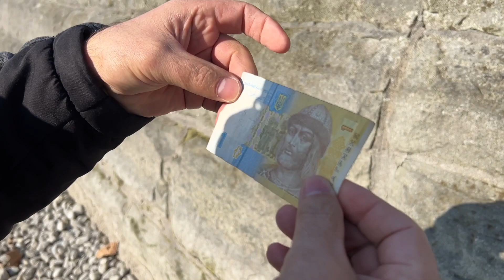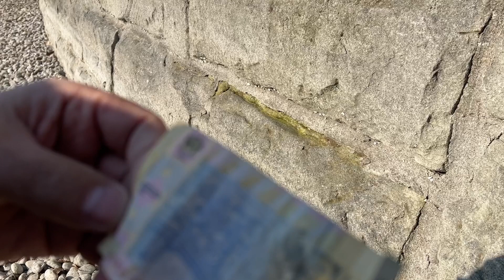ARBON SWITZERLAND 🇨🇭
❇️ YouTube.com/@diariodeumportuguesnasuica